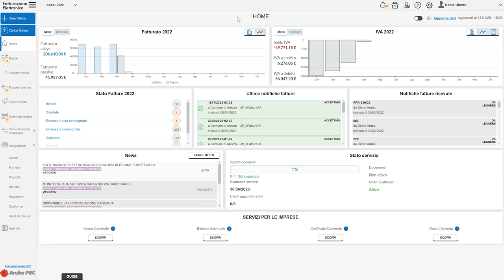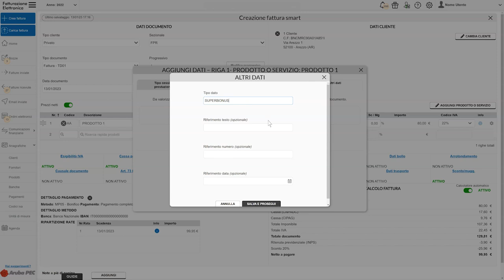Fatturazione elettronica - Come inserire uno sconto in fattura -Guida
Con Fatturazione Elettronica di Aruba puoi inserire uno sconto in fattura (ad esempio per il bonus 110%) secondo le specifiche indicate da Agenzia delle Entrate.